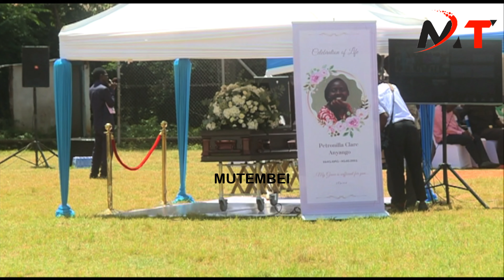RAILA HUSINISAHAU TUMETOKA MBALI NILIKUWA NATUSI RUTO SANA SABABU YAKO!ATWOLI AFTER RAILA GET AU JOB